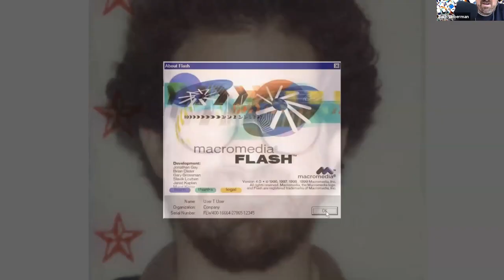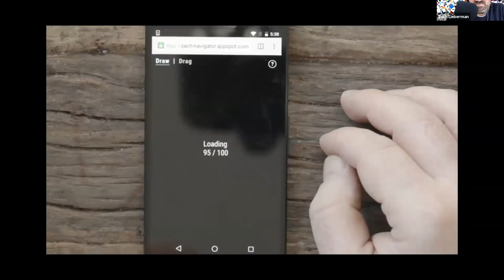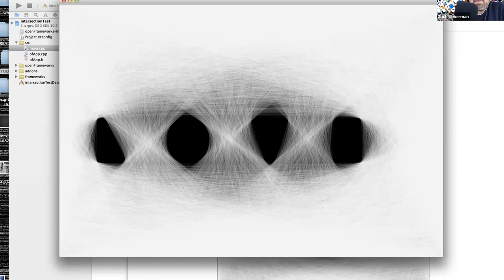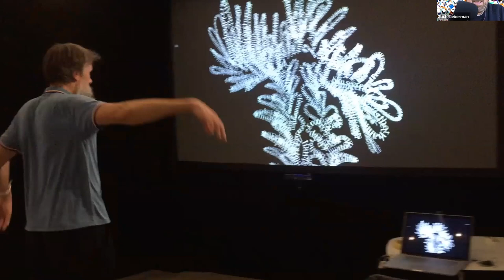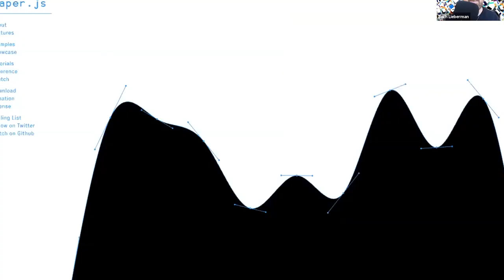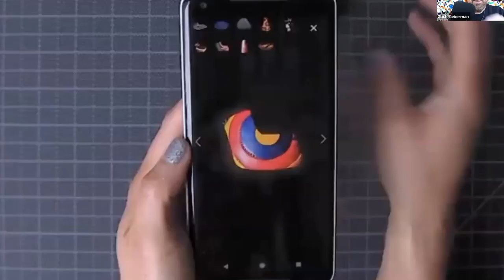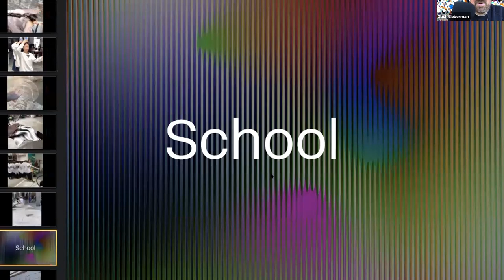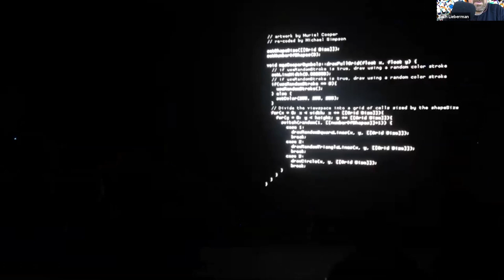Two Times Elliott - Talking Thursdays - Episode 03 w. Zach Lieberman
Episode 03 is with Zach Lieberman, an artist and educator based in New York. Zach creates varying artworks with code with a focus on building experimental drawing and animation tools. His main focus is how computation can be used as medium for poetry.

During the last 6 months, we have been running an internal initiative called Talking Thursdays.

Talking Thursdays is a low-key, informal opportunity for us to get to know and make new friends from around the world and learn about their practices, process, life experiences, perspectives and opinions, amongst other unexpected things.